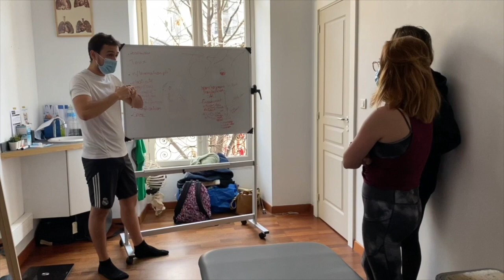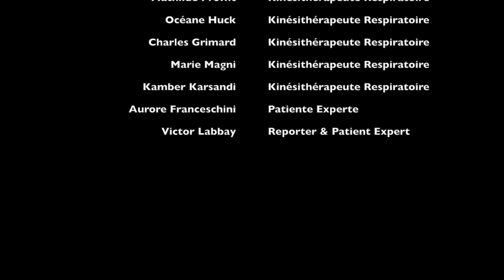Débriefing de la réhabilitation respiratoire intensive d'une patiente atteinte de Mucoviscidose